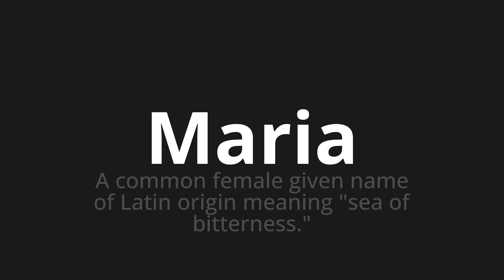How to pronounce Maria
Master the Pronunciation of 'Maria which means Maria' - which means : A common female given name of Latin Origin Meaning "Sea of ​​bitterness." 📝 with @PronunciationGerman 🎓🗣️ - [Your Guide to German]

Learn to pronounce 'Maria' perfectly in German with our easy and engaging tutorial by @PronunciationGerman! 📖📽️ In this comprehensive video, we provide you with native speaker examples 🗣️👂 and phonetic breakdowns 🎵 to ensure you get the pronunciation just right.

How to say Maria in German